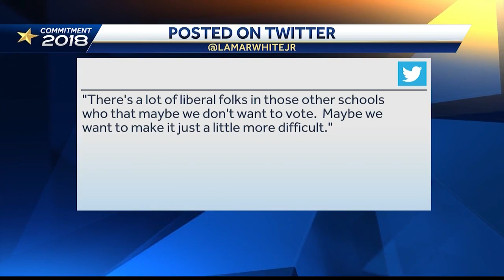Tension grows stronger between Espy and Hyde-Smith